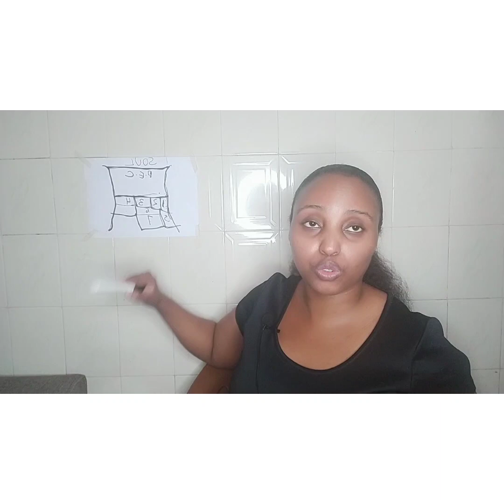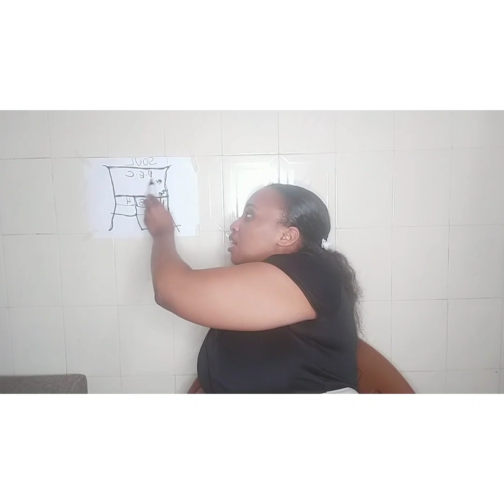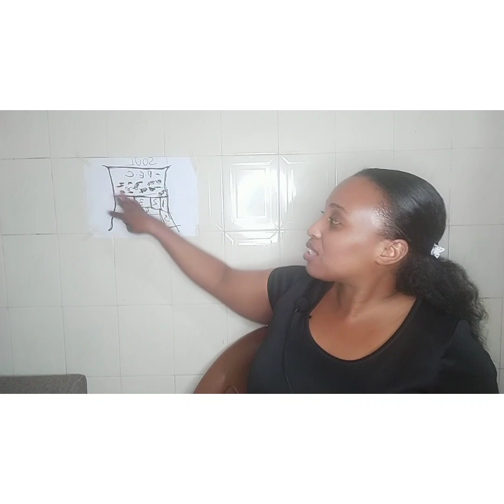How You Are Creating Lack In Money,Health &Relationships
In this video I share how we create scarcity in the 3 major areas in our lives @knowandawakenyoursoulsunli8894

Sign up to receive a Free and Powerful Quantum Meditation that helps you tap into higher states of mental and emotional well-being in just a few minutes:

Learn about the secrets of the Universe with UNIFYD TV: Sign Up for a free 7-day trial: